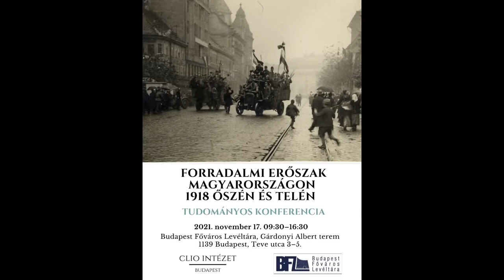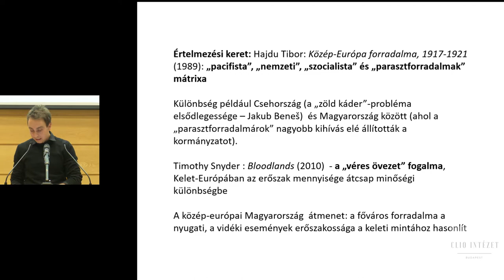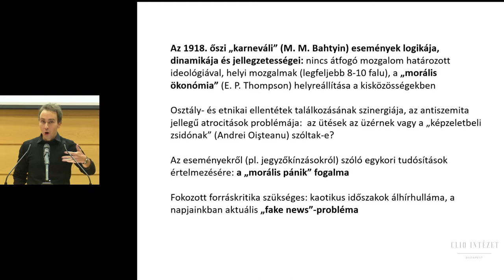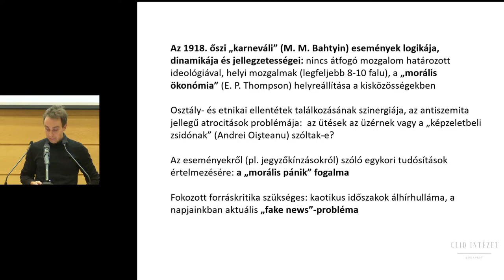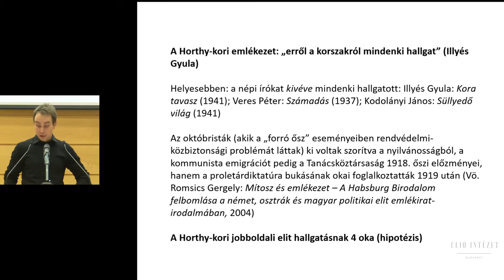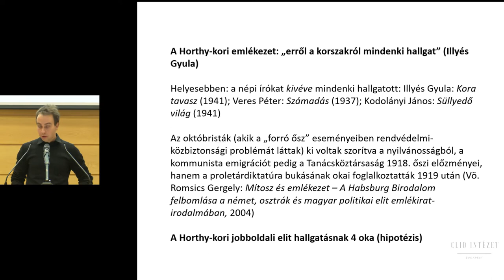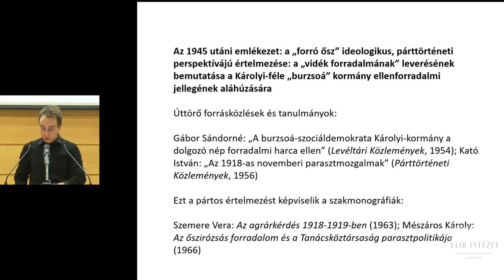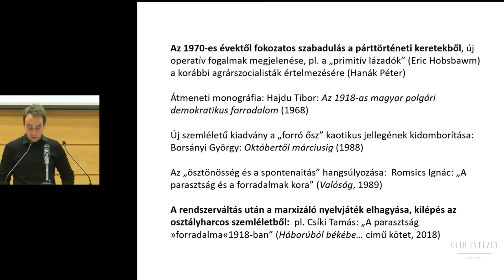Csunderlik Péter: Magyarország „utolsó parasztlázadása” – Historiográfiai és emlékezettörténet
Az előadás a Forradalmi erőszak Magyarországon 1918 őszén és telén című tudományos konferencián hangzott el 2021. november 17-én.